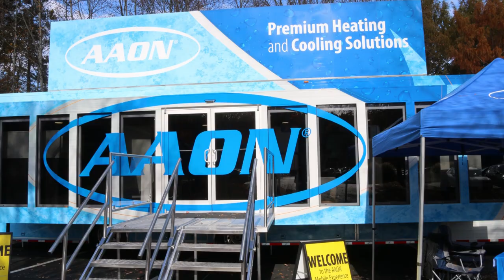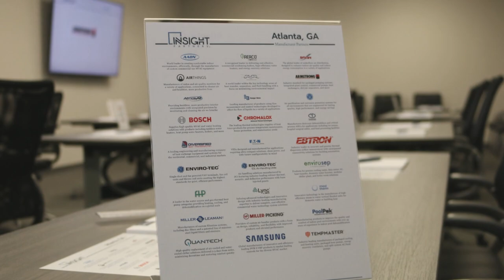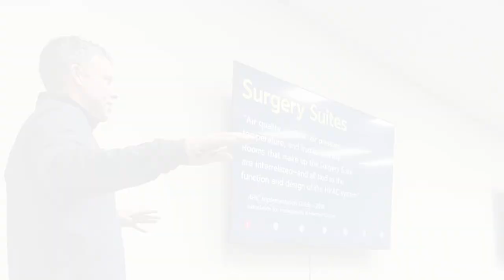2021 Atlanta Equipment Show and PDH Seminar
Thanks again to our customers, vendor partners, and employees that made our 2021 Atalanta Equipment Show and PDH Seminar a success!

Thanks to Cory Barschdorf with Johnson Controls, Joan Trobich AtmosAir Solutions, and Chris Dorsey  Armstrong Fluid Technology.

Also, thanks to Gary Fields, Kelly Lybarger, Shane Mayhugh, Mark W. Fly, PE, and Eric Norris, PE  with AAON, Inc. for all of the support and trust in representing your company.

And… thanks to the entire Insight Partners Atlanta Crew, Scott Wenaas, Kenny Allen, Taylor Earley, PE, Colin Levesque P.E., Matthew Wilson,  Kasey Mitchell, Jeremy Draa, Josh Taylor, Bradley Tomas, Caroline Calloway, Cynthia Almeida E.I.T., Tony Mormino and anyone else that contributed...

You all did an amazing job!